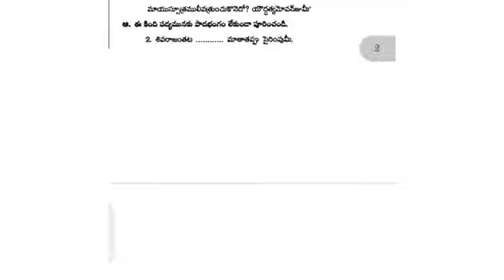AP 10th class FA 1 Telugu question paper ✅️